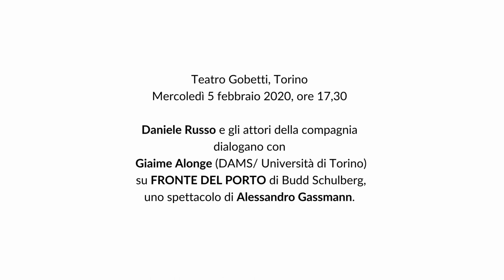Incontro su "Fronte del porto" - Retroscena 2019/20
Teatro Gobetti, Torino - Mercoledì 5 febbraio 2020, ore 17,30

Daniele Russo e gli attori della compagnia dialogano con Giaime Alonge
(DAMS/ Università di Torino) su FRONTE DEL PORTO di Budd Schulberg

traduzione e adattamento Enrico Ianniello
con Daniele Russo
e con Emanuele Maria Basso, Antimo Casertano, Antonio D’avino, Sergio Del Prete, Francesca De Nicolais, Vincenzo Esposito, Ernesto Lama, Daniele Marino, Biagio Musella, Pierluigi Tortora, Bruno Tràmice
uno spettacolo di Alessandro Gassmann
scene Alessandro Gassmann
costumi Mariano Tufano
luci Marco Palmieri
videografie Marco Schiavoni
musiche Pivio e Aldo De Scalzi
sound designer Alessio Foglia
Fondazione Teatro di Napoli – Teatro Bellini Teatro Stabile di Catania

Torino, Teatro Carignano | 4 - 16 febbraio 2020